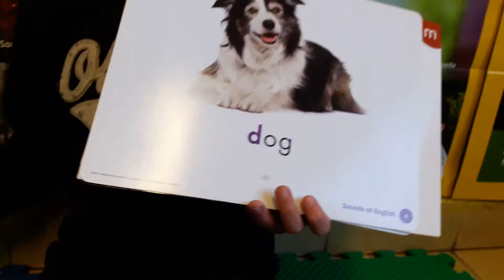"Animals" by Luis Felipe @ American English School Obregón